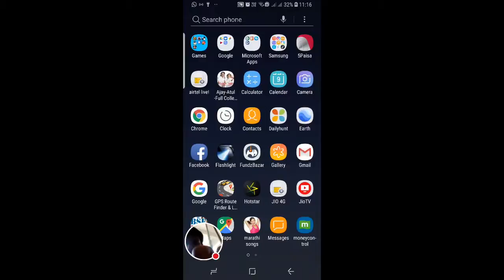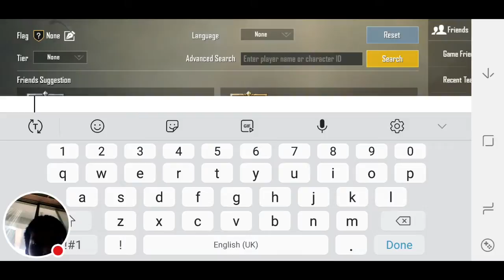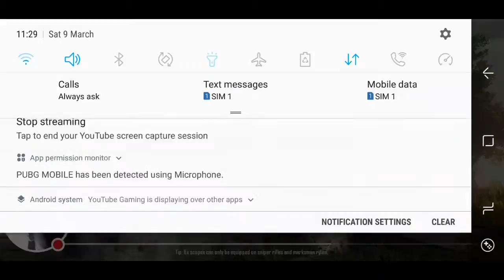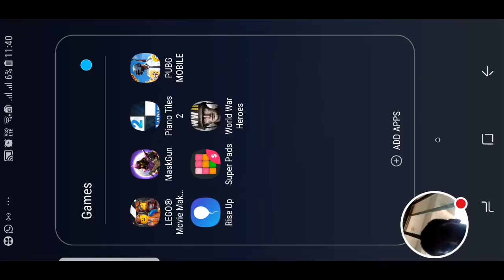My PUBG MOBILE Stream